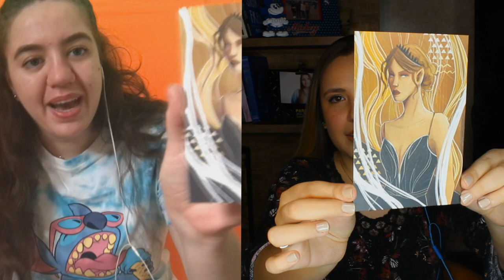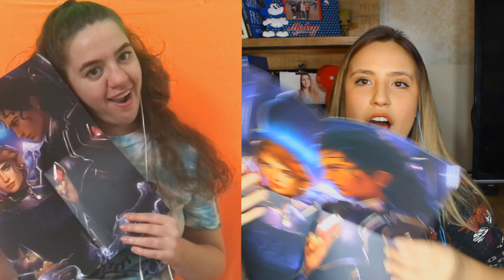UNBOXING DE A CORTE DE CHAMAS PRATEADAS + SORTEIO DO LIVRO COM BRINDES!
VIU
O vídeo de hoje é especial para comemorar meu aniversário que é hoje (14/06)! Nosso livro A Corte de Chamas Prateadas chegou e fizemos o UNBOXING pra vocês!